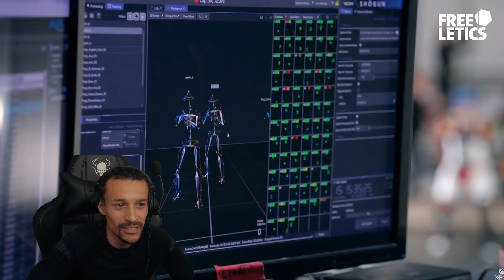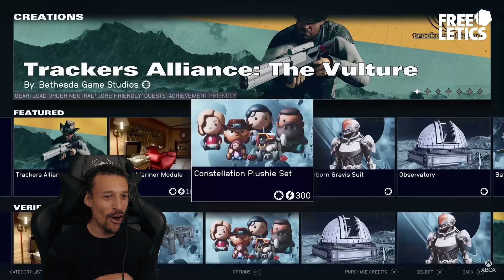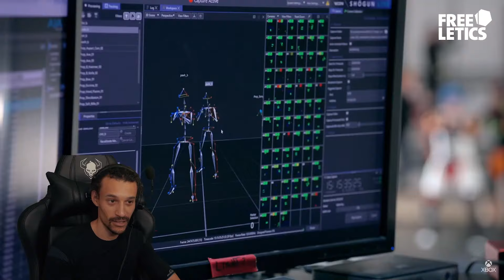FEMIMARSS REAGIT A LA MEILLEURE CONVENTION GAMING DE 2024